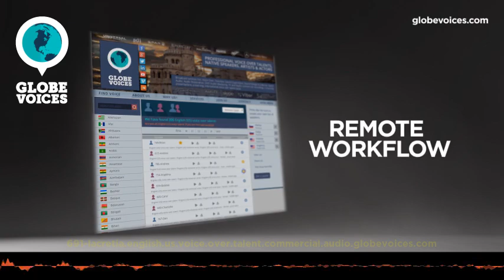691-Lacretia English (American) female voice talent - Commercial voice over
Lacretia is a 50 old English (American) female voice over talent. She has been in VO business for 8 years. Her primary jobs are interactive voice response systems and lip-sync. Her natural voice type is young adult. Her voice is most suitable for commercials, e-learning, lip-sync and overdub, but can easily do numerous voice styles, such as elegant, energetic, gentle, sensitive and warm as well as lively moods.

A professionally-trained voiceover actor and coach with a degree in Vocal Performance, La possesses the education and experience to deliver a top-quality product at a very competitive cost. Her voice has been featured on: Commercials for radio, TV, and the Internet; Educational and corporate narrations; Auto-attendants; Over fifty Audiobook titles; Apps and even a Nintendo video game! All audio is professionally recorded in her ProTools studio and Studiobricks acoustic booth that features a ADK